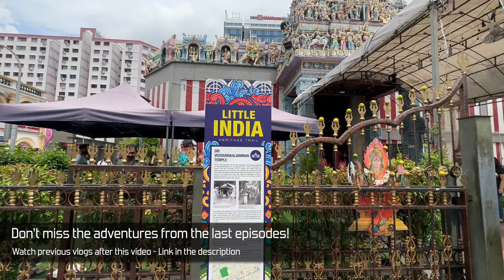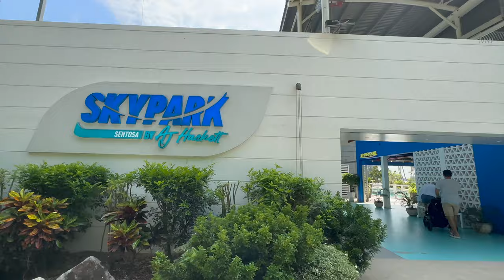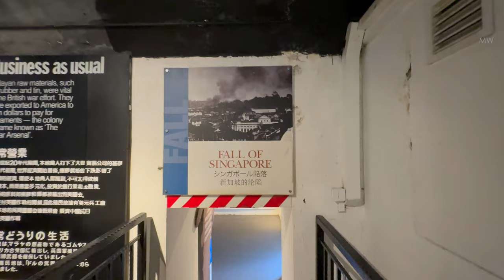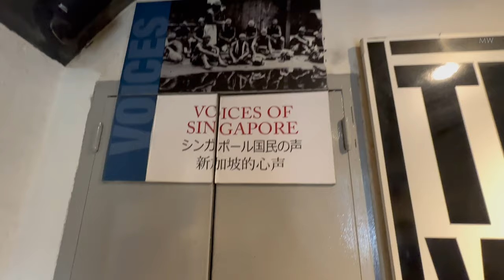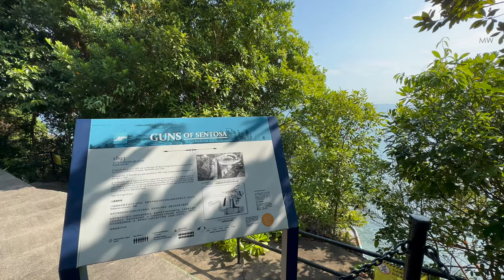Vlog 3: YOU can't MISS this about Sentosa Island | India to Singapore Travel Vlog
Join me on an epic adventure as we explore the stunning beauty of Sentosa Island in Singapore. 🌴🌞 In this travel vlog, I take you on a journey through the captivating highlights of the island, including the breathtaking Sky Bridge, the historic Siloso Fort, and the hidden gems of Siloso Beach and more.

Discover the best-kept secrets of Sentosa Island with me and experience the beauty of Singapore's tropical paradise.

In this video, you'll find:

A glimpse of our previous exciting travel destinations.
A detailed tour of Sentosa Island, including the iconic Sky Bridge.
Fascinating insights into the historical Siloso Fort.
Exploring pristine beaches like Siloso Beach.
🌟 If you're planning a trip to Singapore or Sentosa Island, this video is a must-watch! Sit back, relax, and let's embark on an unforgettable journey together.

India to Singapore:
Vlog 1 (Jewel Airport & Little India Magic)
Vlog 2 (Chinatown & Universal Studios Adventure)
Vlog 3 (Sentosa Island: Sky Bridge, Siloso Fort, & Hidden Beaches)
Vlog 4 ("Wings of Time" Show, | Merlion Park, & Night Views)

Sky Bridge, Siloso Fort, & Hidden Beaches of Sentosa Island | India to Singapore Travel Vlog